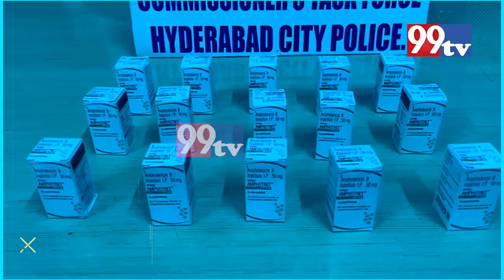(03) HELD FOR ILLEGALLY PROCURING AND SELLING BLACK FUNGUS. (15) INJECTIONS SEIZED